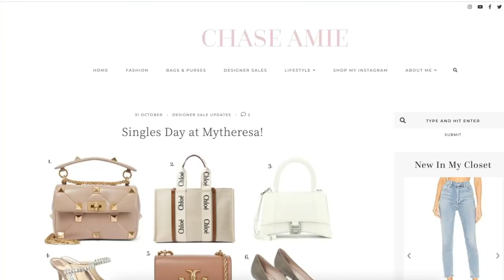RECENT PURCHASES UPDATE + BAGS I'VE SOLD & WHY!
Links to everything below! Singles Day sales

**Items Featured**
1. Chanel 19 (not available online)

3. Saint Laurent Boucle Puffer

Take $200 off $1000 - code DOUBLE200 (USA only)
Take $500 off $2000 - code DOUBLE500 (USA only)

1. Pampas grass (in background of my videos – I purchased two bunches to create the effect)

Occasionally companies will gift me items however this will not affect my opinion if and when I do review said item. I will always mark gifted items if it/they have been gifted with *gift/ad. Gift/ad does not mean that the feature was paid for, but that the item was gifted. That said, the vast majority of items are bought with my own money. All paid-for content will be clearly stated.